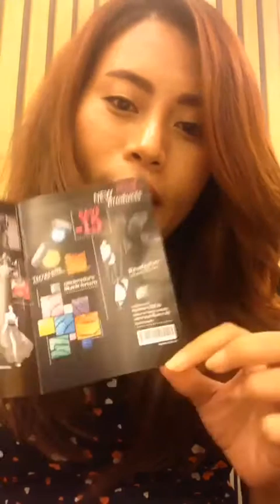Vlog - เปิดถุง Flormar คสอ.ราคาน่ารัก เปิดชอปแรกที่มาบุญครองจ้า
ติดตามเรื่องอื่นๆของวาได้ที่ :